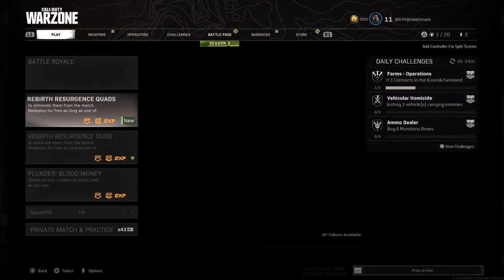COD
Enjoy the stream, just starting off!
#3 Kills as Kill Leader 2684
#14 SF4 wins 478
#40 kills 12750